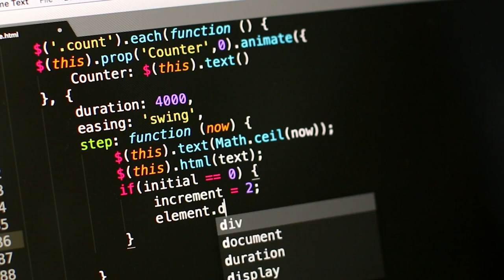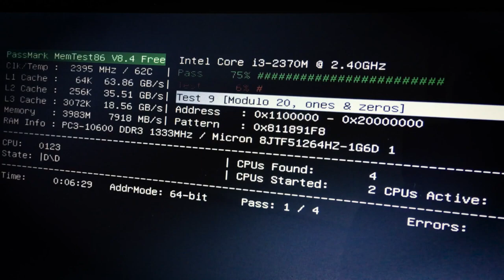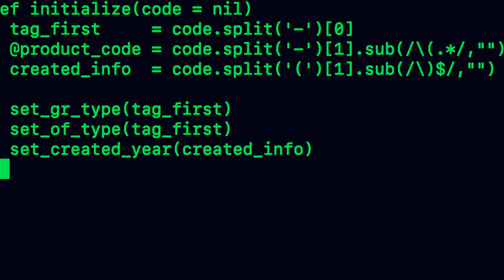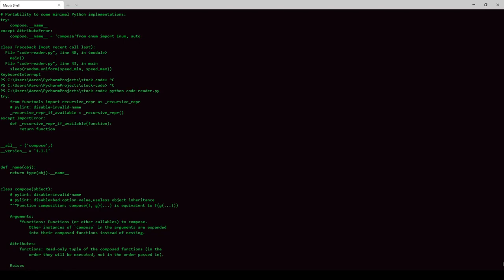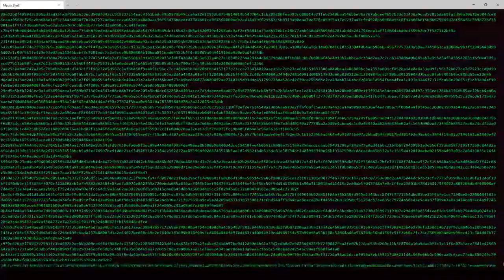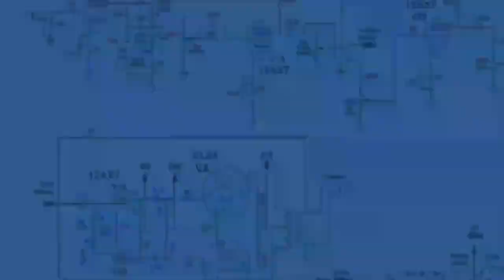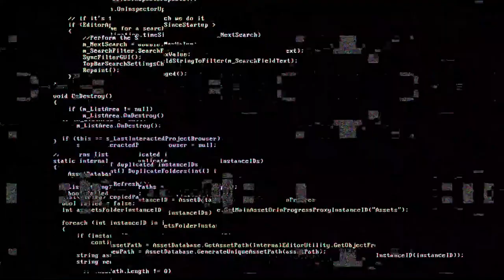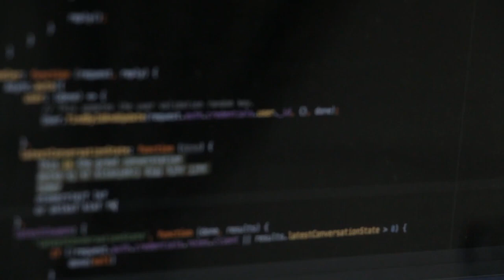Software Stock Footage | Programming | Coding | No Copyright Videos free to use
In this video, you can watch beautiful software This stock footage is free to use you can use this video for your project or commercial purpose but you can't sell this. You don't need to ask for any permission to use this footage.